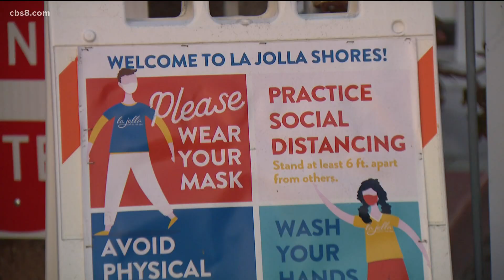No more masks, no more social distancing | The last weekend of COVID-19 restrictions in CA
The state will no longer require most of the COVID-19 restrictions put in place during the height of the pandemic starting Tuesday.